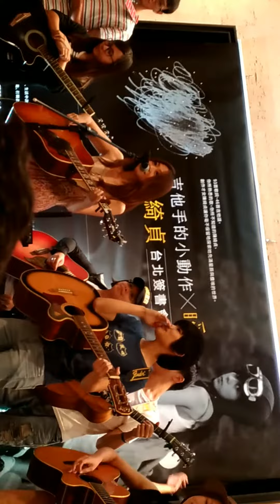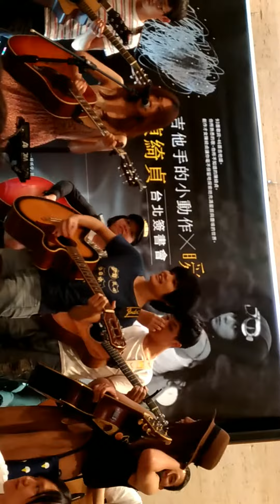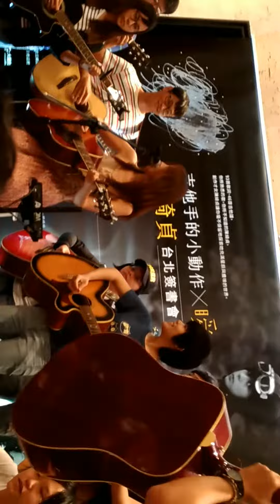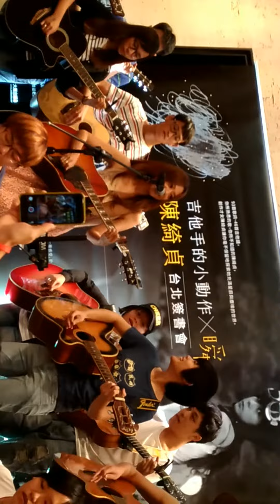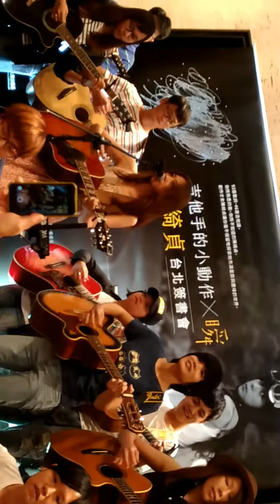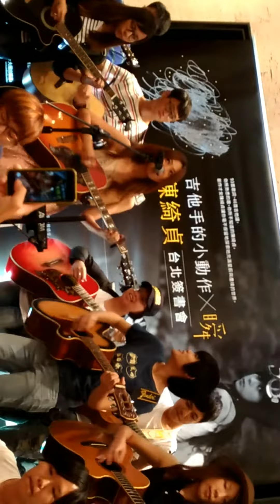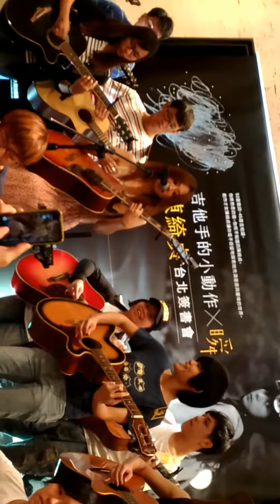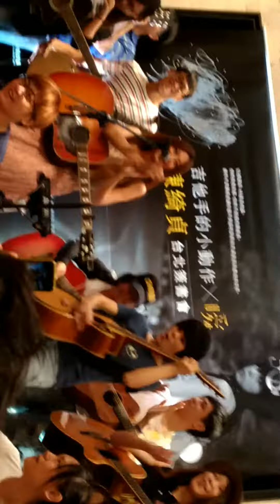「和你在一起」@陳綺貞《瞬》x《吉他手的小動作》簽書會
陳綺貞